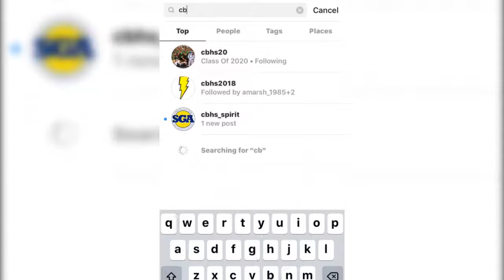Banquet 2018: Best News Package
Take a look at Cypress Bay's award winning weekly news show Aftershock!